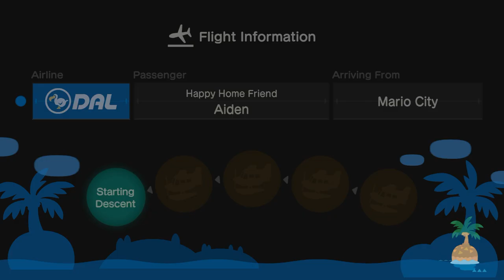I Visit Marie At Her Island Again For My Birthday In Animal Crossing New Horizons (Feat: Aiden)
Today, I Went To Visiting My Friend @xLunaa1 At Her Island For My Birthday, We Went To Hula Dance, Sunbathing, & Mermaid Dancing Before Coffee Break With @Aidencrossing, And It Was Fun.

What Was Going On Was, Niek's Chat Was Spoiling During The Video, I Apologize.